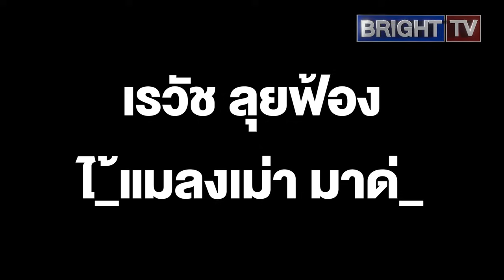เรวัช ลุยฟ้องไ_้แมลงเม่า มาด่_ ปมโน้ส อุดม สวนกลับ! ใครบอกให้ตนไปขอโทษโน้ส